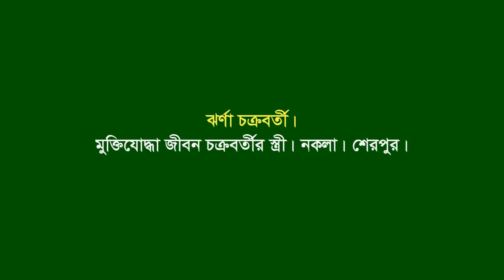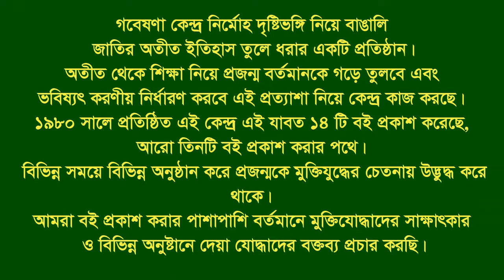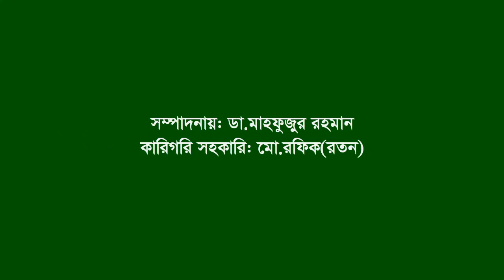Interview of Zhona Chakrabarty ।। W/0 FF Zibon Chakrabarty ।। Nokla ।। Sherpur